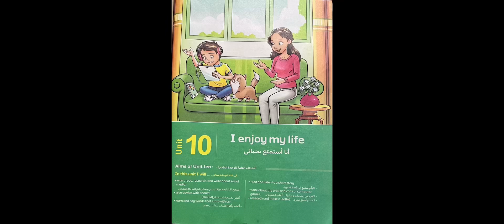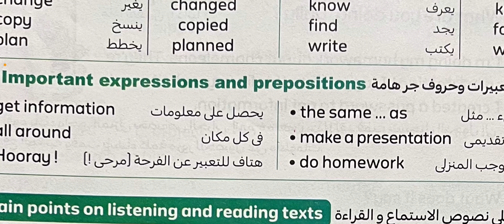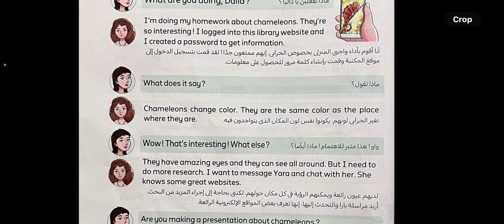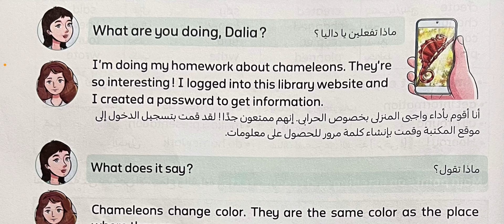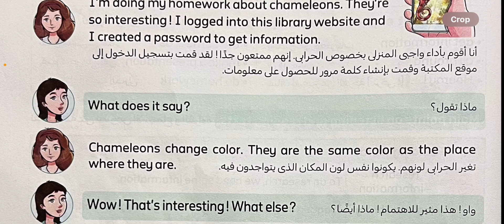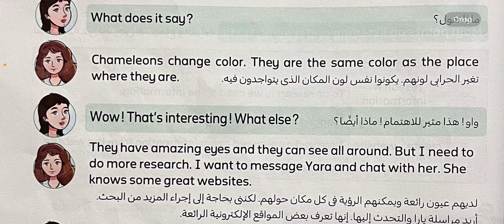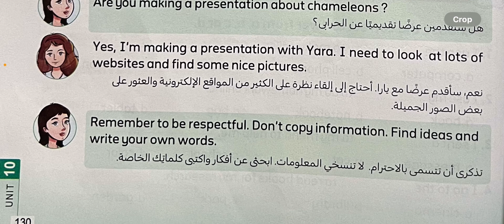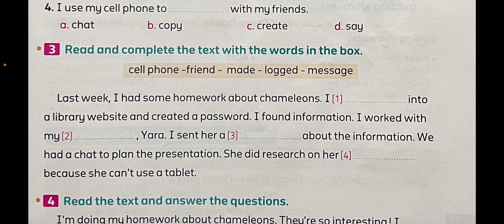Primary four unit ten lesson one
رابعه ابتدائي الوحدة العاشرة الدرس الأول